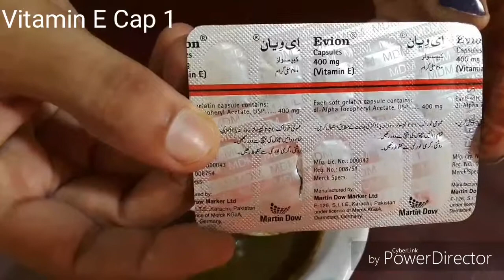For long, shiny and silky hair/ Easy tip/ shah family vlog